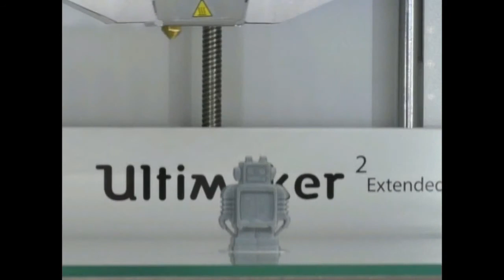3D Printing Ultimaker Robot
First test print of the ultimaker demo robot using the Ultimaker 2 Extended + 3D printer